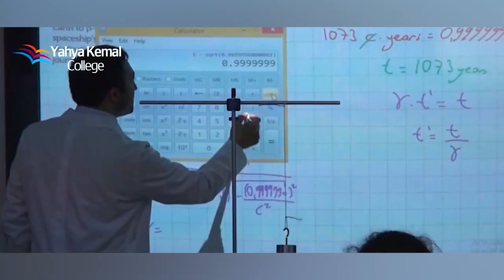Yahya Kemal_ SPRING FESTIVAL